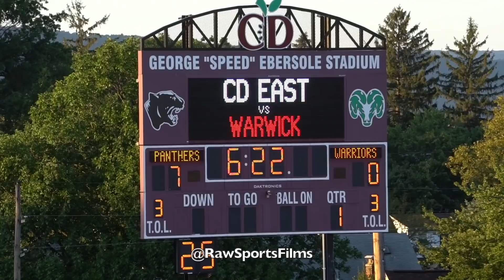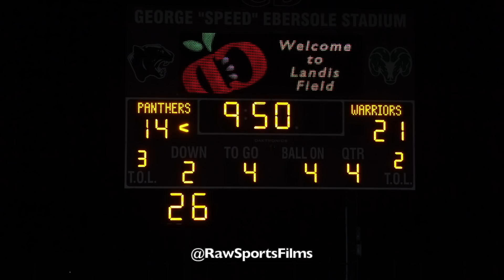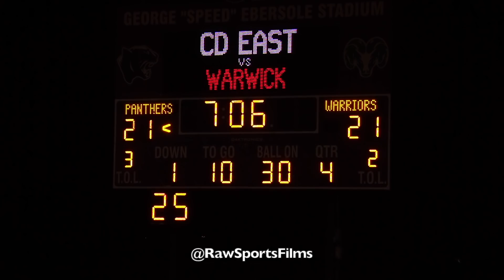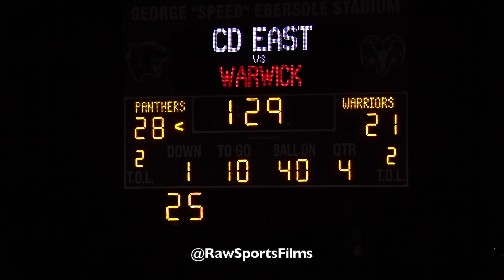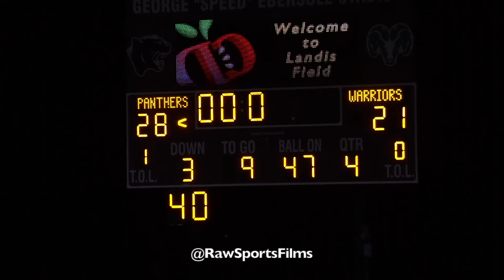CD EAST vs WARWICK (9/2/21) This was a great game!!!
Big Star & Raw Sports presents 2021 HS Football featuring CD EAST vs WARWICK.  This game took place on 9/2/21.